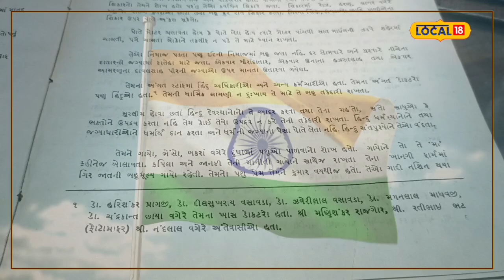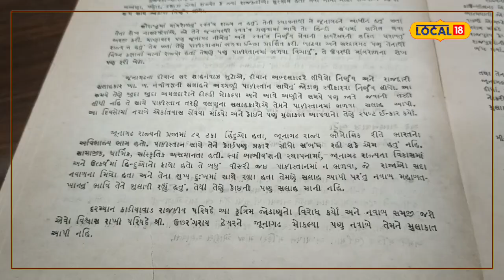Junagadh News: 15મી ઓગસ્ટે દેશ આઝાદ થયો, પણ આ વિસ્તાર તો ગુલામ જ હતો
On 15 August 1947, Junagadh was freed from British slavery, but the Nawab of Junagadh decided to join Pakistan.

15 ઓગસ્ટ 1947ના રોજ જુનાગઢ અંગ્રેજોની ગુલામીમાંથી આઝાદ થયેલું પણ જુનાગઢના નવાબે પાકિસ્તાન સાથે જોડાવાનો નિર્ધાર કરી લીધો હતો.